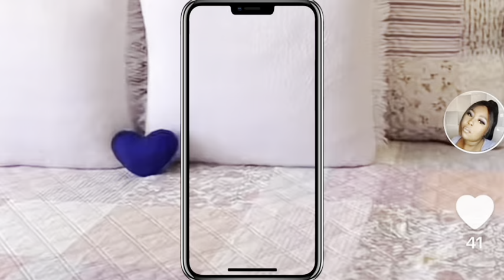Redflags/things I won’t ever tolerate from men I dated|| threesome, money offers+ no baths😖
roadto500subs
Hey Royal T👑Family/Gang

In today’s video, I’m sharing with you guys the redflags and things i won’t ever tolerate that my exes did, just bad habits .

What we offer:
Ginger biscuits

Age 24
Filming with : IPhone 13pro
Editing on : CapCut& Canva